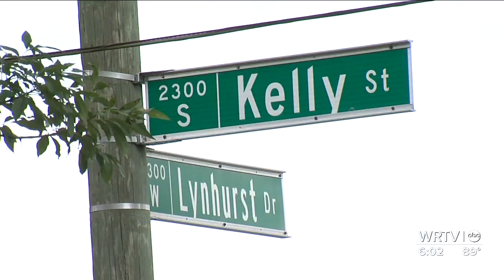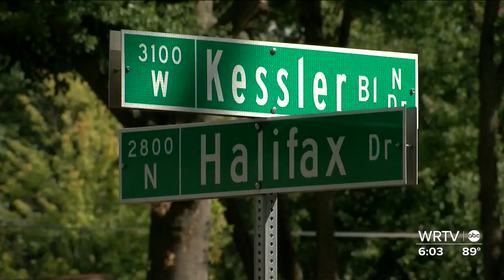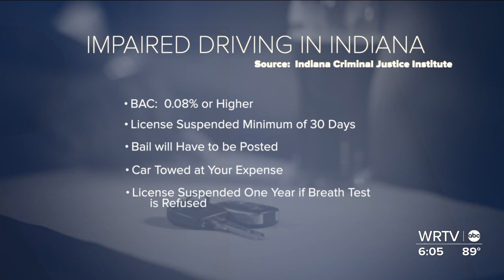Impaired driving suspected in three weekend crashes